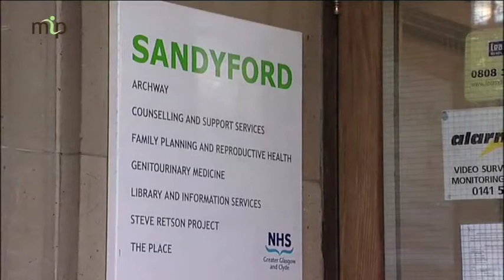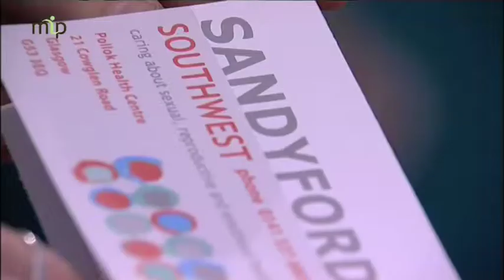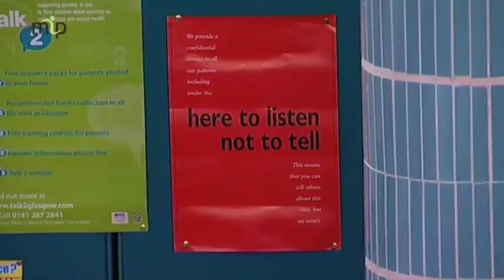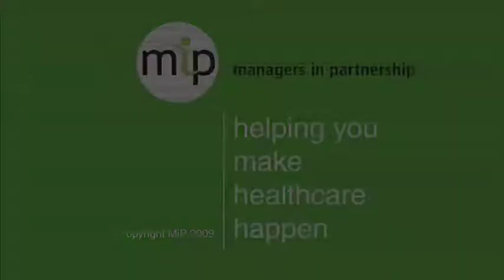The Sandyford Initiative -Sexual Health Services in Glasgow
Part of a series of videos for the Union MiP that focus on innovation in healthcare. This video is about the successful transformation of sexual health services in Glasgow.